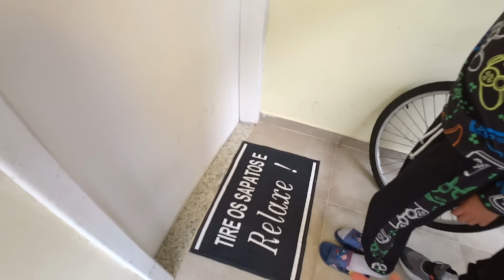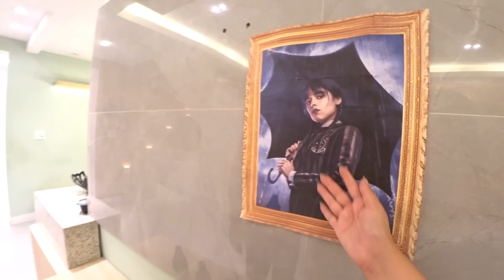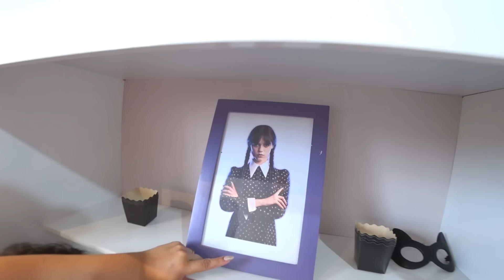INVADIMOS A CASA DA WANDINHA ADDAMS PELA PRIMEIRA VEZ E ENCONTRAMOS COM ELA - Família Rocha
Fomos na mansão da Wandinha Addams, entramos na casa dela e ficamos frente a frente com ela.